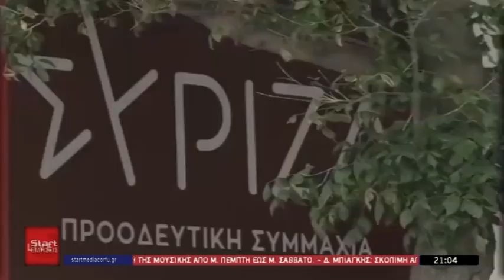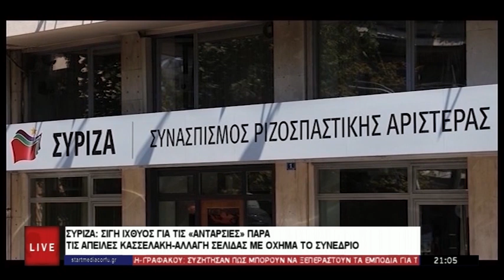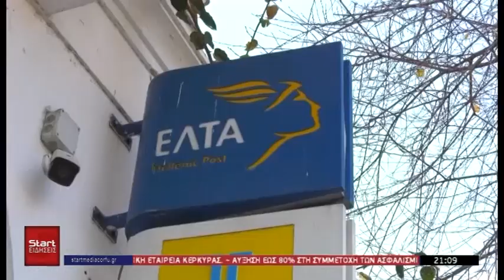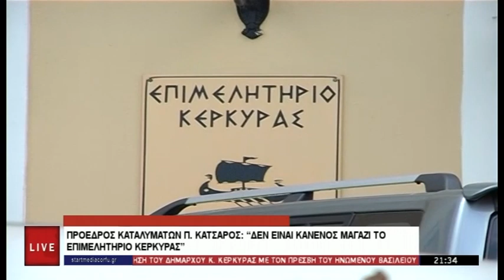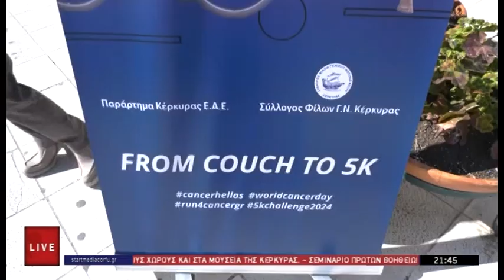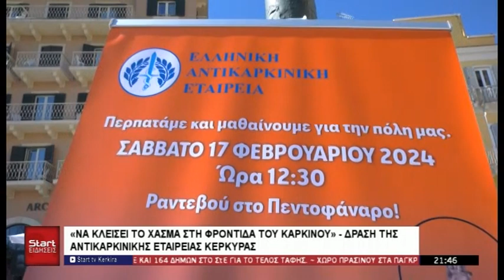ΚΕΝΤΡΙΚΟ ΔΕΛΤΙΟ 17 02 2024